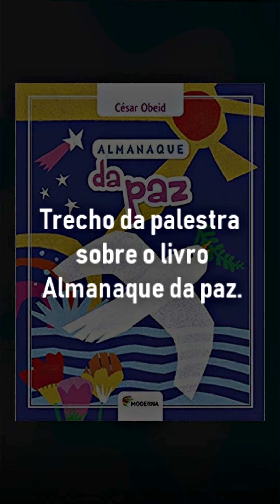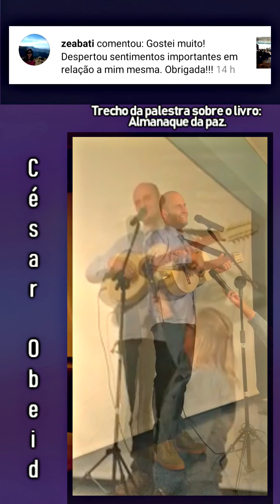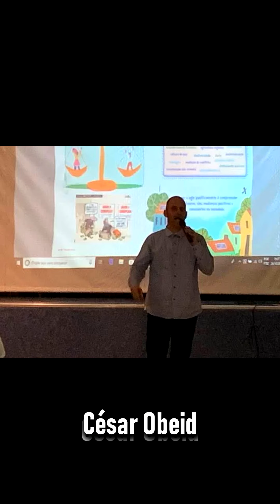Trecho da palestra Almanaque da Paz para professores.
Maravilhoso encontro sobre educação emocional, cultura de paz e não violência, no colégio Pastor Dohms.
Você sabia que a Cultura de paz não exclui o conflito? Quer saber mais? Conheça o livro Almanaque da paz, da Editora Moderna.

César Obeid é escritor, palestrante e poeta.